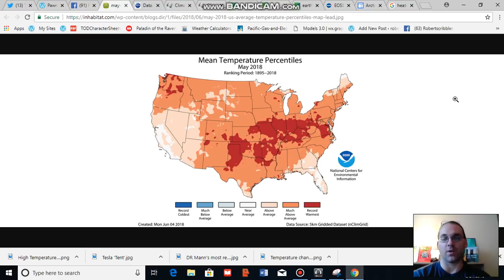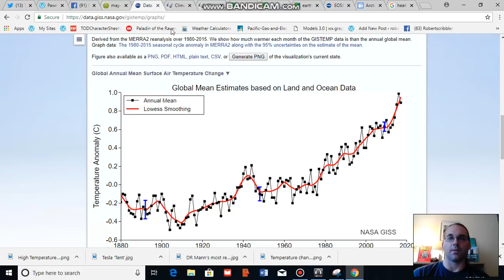Much Hotter Than Normal Conditions Predicted For US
Above normal summertime temperatures are expected to spread eastward over the coming days. By the weekend, GFS models indicate the potential for very intense heat and humidity stretching from the Gulf to the Great Lakes and on into the Northeast. For more in depth discussion of climate change related heatwave trends go